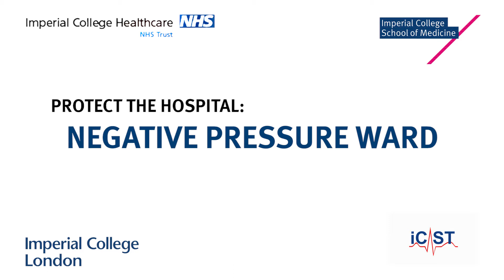PROTECT THE HOSPITAL: NEGATIVE PRESSURE WARD explained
Dr Howard talks to Dr malik about estabilishing a negative pressure ward- see the video of the actual ward- also in this section.
Filmed at Imperial College Healthcare NHS Trust/Imperial Collehe London